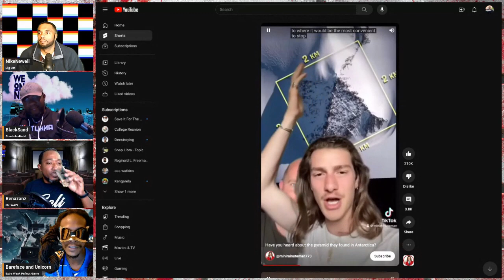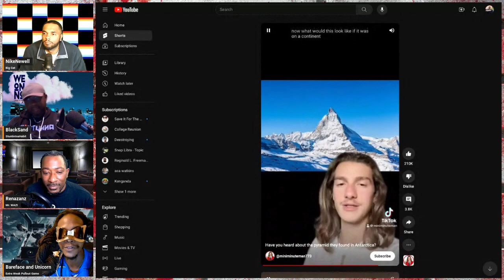Smashville & Antarctica?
Hey, party people and mystery enthusiasts! 🎉🕵️‍♂️ Get ready for a rollercoaster of an episode. First stop? Smashville, baby! We're talking about Nashville's epic club and party scene — the bars, the music, the wild nights, and the unforgettable memories. 🎸🍻

But then we're flipping the script and heading straight to the bottom of the Earth: Antarctica. ❄️🌍 What's really going on in this icy frontier? From unexplained phenomena to top-secret government projects, we're uncovering all the chilling details.

So, are you in for this wild journey from the hottest parties to the coldest conspiracies? Buckle up! 🎉🛸

Don't miss out on this crucial conversation!

Click the link in our bio to listen now!